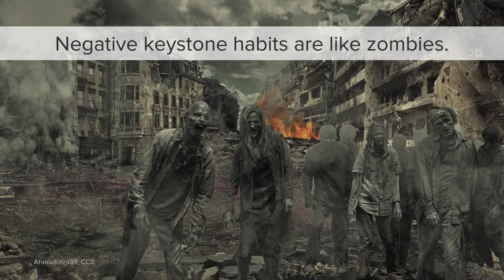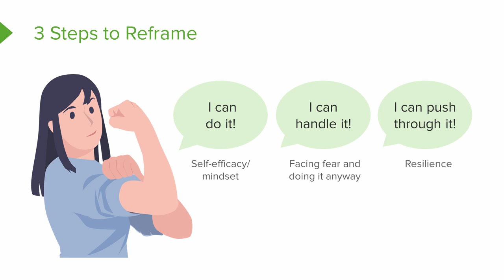Reframing: How to Change Bad Habits – Jumpstart Your Study Skills | Lecturio Nursing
In this video “Reframing: How to Change Bad Habits” you will learn about:
► the 2 common keystone bad habits
► the meaning of "zombie mode"
► the 3 steps to reframing bad habits and describe the underlying principles in which these steps are anchored

This video is part of the Lecturio course “Jumpstart Your Study Skills” ► WATCH the complete course

► LECTURIO is your smart tutor for nursing school: Learn the toughest NCLEX® topics with high-yield video lectures, integrated quiz questions, and more. Register now to study anytime and anywhere you want